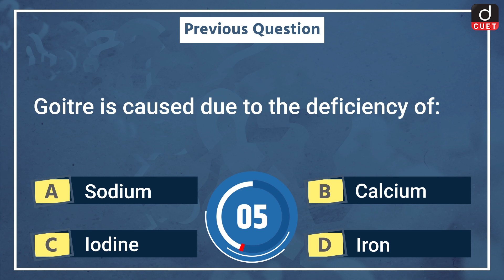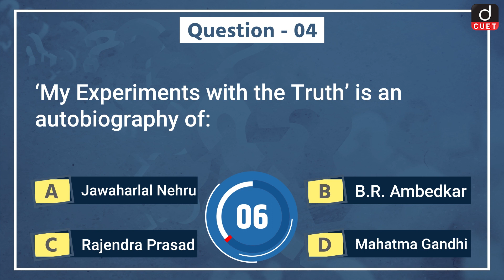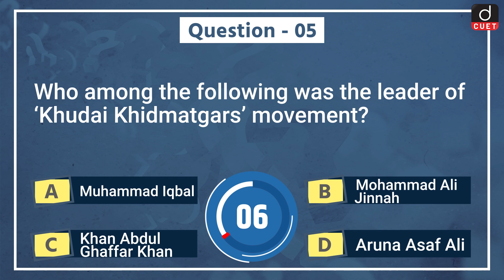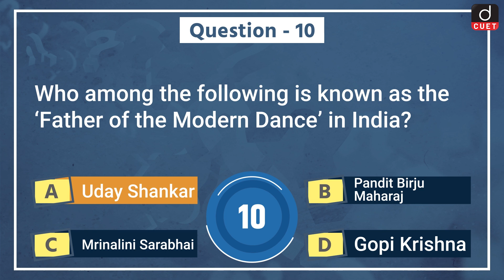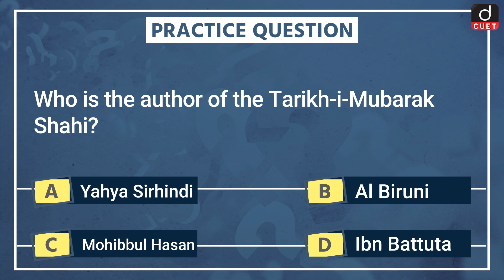CUET GK | General Knowledge MCQ Test | Episode - 68 | Drishti CUET English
Drishti CUET English presents you a new daily programme, CUET GK - covering all relevant and important topics from CUET Exam perspective.  This programme aims to keep the aspirants updated about significant General Knowledge Questions.

Today we are covering 11 important GK topics in our CUET GKEpisode

• United Nations
• Sher-Shah Suri Marg
• My Experiments with the Truth
• ‘Khudai Khidmatgars’ Movement
• Growth hormone
• United Nations Charter
• Consumer Protection Act
• Seaport
• Father of the Modern Dance
• Tarikh-i-Mubarak Shahi